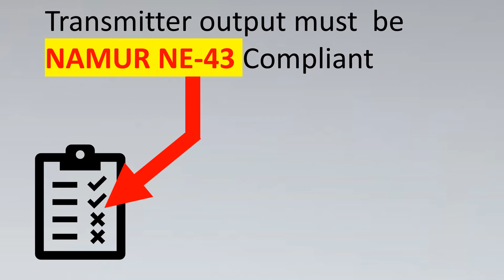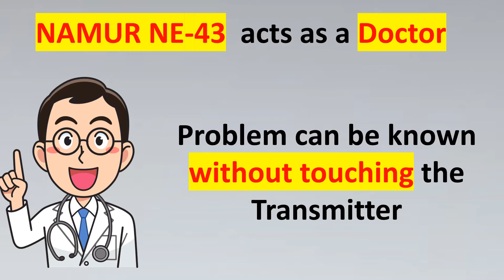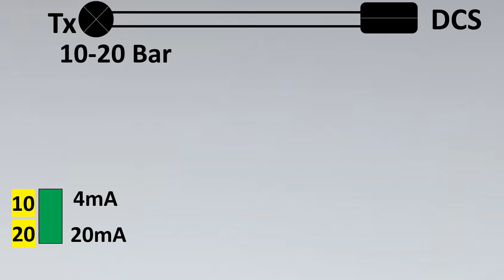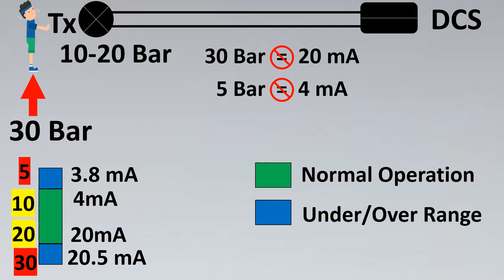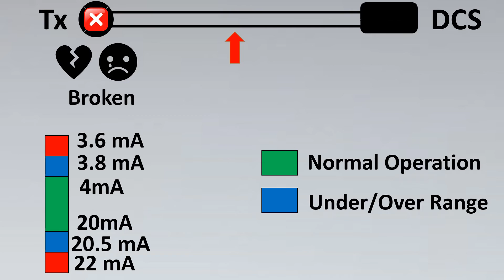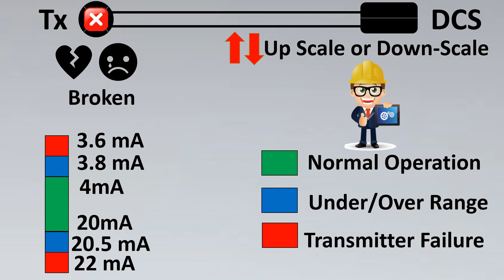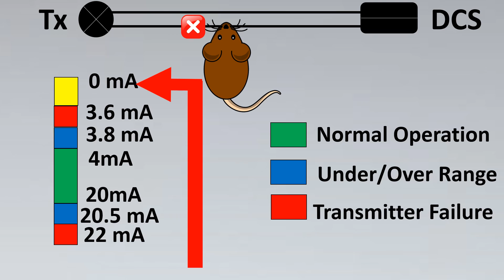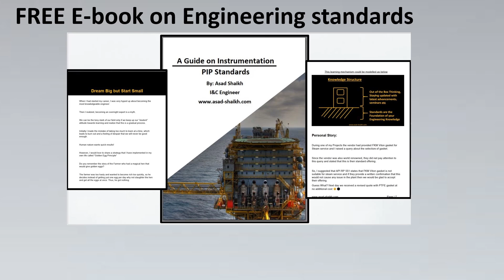What is NAMUR NE 43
( 🔴 ) Link to FREE Udemy Course for I&C Professionals

1500+ Engineers have taken the Course
(Engineers have said it is even BETTER than the PAID Courses available)

In this video your will learn that

The Namur NE43 is a recommendation which gives a guideline how a sensor fault can be indicated to a control system by means of the 4-20mA signal.

The 4-20 mA signal is extended in such a way that it can accommodate all diagnostic feature without having to add any other additional hardware or special signal protocol.